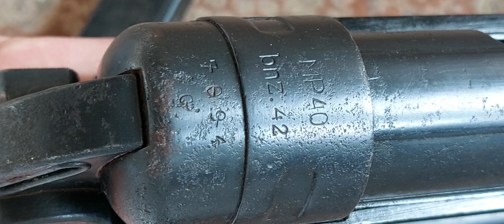German MP40 Blank Full Auto/9mm